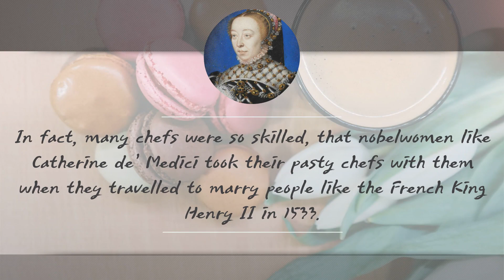Chocolate Macaron History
Macarons: A Short History of the most Coveted Cookie in Paris

It’s no secret that today many of us take sweets, cakes, and confectionery items for granted. However, some deserts and sweet temptations like everyone’s favorite French macarons, are far from modern culinary inventions. In fact, while today, experimental pastry chefs might delight sweet-toothed friends with distinctly modern truffle chocolate macarons, their endeavors are far from anything new.

Macarons and the Common Availability of Sugar in Europe

The first thing to understand when it comes to macarons is that their popularity through several centuries stems from them being one of the world's first commonly available confectionary items. This is because although sugar had been part of people's diets from around 300 BC, sugar itself only became popular and widely available in Europe in the 15th Century.

Referred to as ‘white gold’ sugar even throughout the 16th Century was considered a luxurious and altogether precious commodity. Venice in Italy, however, was Europe's main importer and exporter of sugar, and with this being the case, many of the world's first western cakes and confectionary items were created in and around Venice at around this time.

Macarons During the Renaissance

While often referenced as French in origin, macarons as we know them today actually originated in Italy. Macarons, however, were created in the first instance by the chefs of the Florentine noblewoman Catherine de' Medici, who herself became Queen of France after Marrying the French King Henry II in 1533.

From this point onward, simple macarons made using almond powder, sugar, and egg whites became a staple in numerous French and Italian cookbooks. In fact, a legend even has it that the granddaughter of Catherine de Medici herself was once saved from starvation by eating macarons.

Of course, delicacies such as truffle chocolate and even compound chocolate macarons were still generations away from being first experimented with at this point. However, macarons themselves became a common confectionary staple in France and beyond from the 16th Century onward. Furthermore, the only significant deviation from the original macaron recipe came in the 20th Century, when the double macaron with cream and/or lacquer filling was first invented.